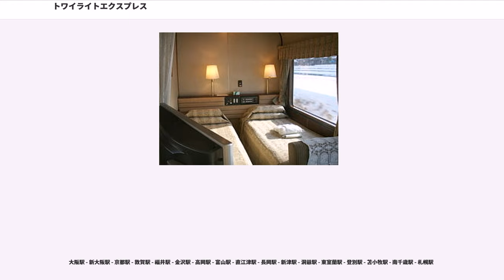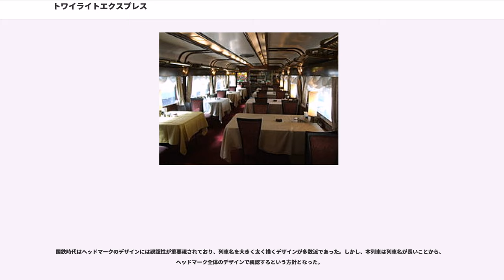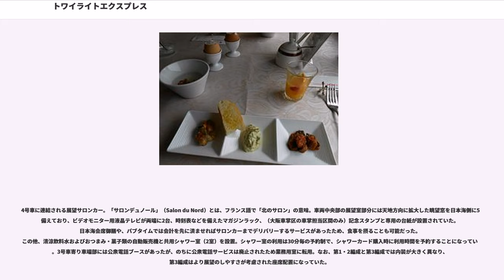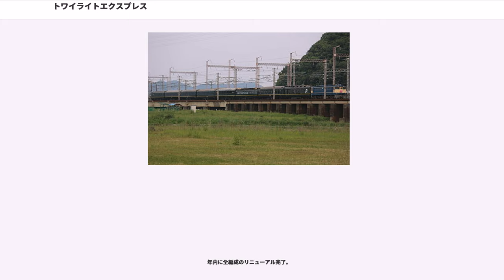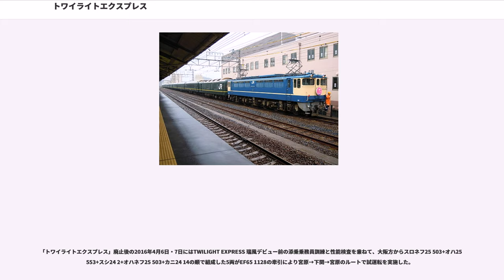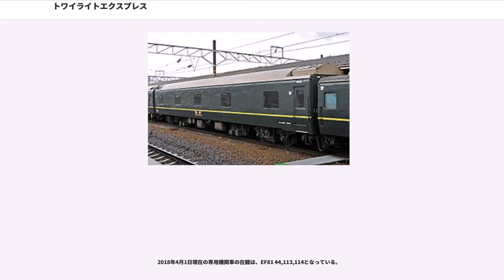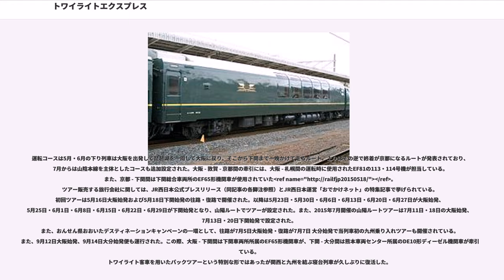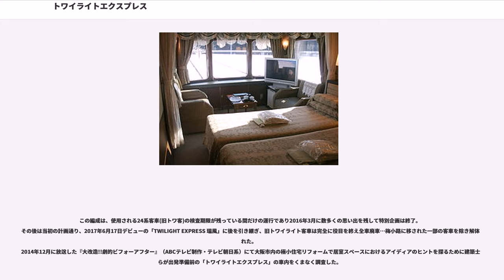トワイライトエクスプレス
トワイライトエクスプレス（）は、かつて大阪駅 - 札幌駅間で運行されていた臨時寝台特別急行列車である。2015年3月12日始発基準で一般販売を含めた臨時列車としての運行を終了し、その後はツアー専用列車として2016年3月22日の大阪駅着まで運転された。

1989年7月21日に運転を開始。当初は旅行会社による企画商品（ツアー）に組み込まれた団体専用列車であったため、特急券・寝台券は一般販売されなかった。同年12月より臨時列車に変更し、特急券・寝台券の一般販売を開始した。

列車名は、出発日夕と翌日明け方の薄明を意味するトワイライトが由来となっている。

本列車は臨時列車の扱いであるため、JRグループ共通の予約状況検索サイト「JRサイバーステーション」では検索対象外となっており、空席状況はみどりの窓口などで直接確認する必要があった（例外的に札幌発のB寝台（Bコンパートメント）のみJR北海道がホームページで空席状況を確認できるサービスを提供していた時期もあったが、のちにそのサービスも終了した）。

2014年5月28日、JR西日本は車両の老朽化を理由に2015年春で運行を終了することを発表した。他に北海道新幹線開業時に青函トンネルの電圧が変更されることや整備新幹線の並行在来線がJRから第三セクター鉄道へ移管されることも廃止理由としてあげられている。2014年12月19日には、大阪発・札幌発ともに2015年3月12日を最終運転日とすることがJR西日本から発表された。

2015年2月12日、同年3月12日運行の最終列車の寝台券が発売され、午前10時の発売開始と同時にわずか数秒で上下とも完売した。

同年3月12日の最終下り列車出発時には約3500人の鉄道ファンが大阪駅に詰め掛け、同日の最終上り列車出発時には約1000人が札幌駅に詰め掛けた。翌13日、双方の最終列車が終着駅に到着し通常のトワイライトとしての運転は終わりを迎えた。

下り最終は第2編成とカニ24 13の組み合わせで大阪 → 青森間がEF81 43、青森 → 五稜郭間はED79形（番号不明）、五稜郭 → 札幌間はDD51 1143（前）+1095（後）が牽引を担当。

上り最終は第3編成とカニ24 14の組み合わせで札幌 → 五稜郭間がDD51 1138（前）+1042（後）、五稜郭 → 青森間はED79 12、青森 → 敦賀間はEF81 113、敦賀 → 大阪間はEF81 44が牽引を担当した。

なお、「トワイライトエクスプレス」の名称は、2017年6月17日から営業運転を開始した豪華寝台列車「TWILIGHT EXPRESS 瑞風」に受け継がれた。その為、本列車を『初代』、瑞風を「2代目」と呼ばれる事がある。

東海道本線（JR京都線）・湖西線・北陸本線・信越本線・羽越本線・奥羽本線（日本海縦貫線）・津軽線・海峡線・江差線（津軽海峡線）・函館本線・室蘭本線・千歳線の12線区を経由した。

2014年3月15日時点での運行概況は次の通り。

JR西日本・JR東日本・JR北海道のJR旅客3社にまたがり、下り大阪発札幌行きは1,495.7kmを約22時間、上り札幌発大阪行きは1,508.5kmを約22時間50分かけて運行し、JR分割民営化後としては日本一の営業キロを誇る旅客列車である。

運転日は始発駅基準で、下り列車が月曜日・水曜日・金曜日・土曜日、上り列車は火曜日・木曜日・土曜日・日曜日。運転日が限定されているため、「カシオペア」と同様に定期列車ではなく臨時列車として運転されていた。そのため列車番号は大阪駅を起点として下り列車が 8001、上り列車が 8002 だった。なお、春の大型連休や6月中旬 - 8月中旬・年末年始・さっぽろ雪まつりなどの繁忙期には毎日運転されており、その期間中は保有する3編成すべてがフル稼働していた。

通常期でもイベントや旅行会社主催のツアー用団体専用列車として重宝され、大阪環状線や阪和線・紀勢本線、山陽本線や呉線、ほかに四国や九州、首都圏方面にも入線したことがある。その際には、EF65形などが牽引機として使用される場合もあった。

大阪駅と札幌駅の発着時には、「いい日旅立ち」のインストゥルメンタルバージョンが流されていた。かつては大阪発で「いい日旅立ち」（山口百恵）、札...